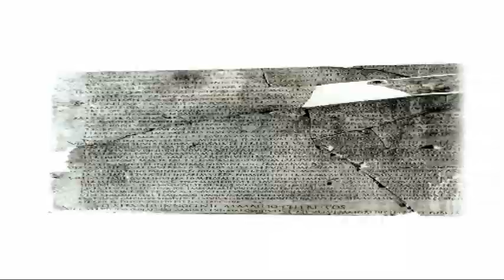Il Tempio degli Arvali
Alla Magliana Vecchia si trovava l'antico Bosco Sacro degli Arvali, esteso dalle rive del fiume Tevere alla sommità del Monte delle Piche. Esso era consacrato alla dea-madre (Dea Dia, in seguito identificata con Cerere), e posto sotto la protezione di Marte. Si fa fatica oggi a immaginare, tra strutture moderne, l'esistenza di un impianto termale. O poco più in là, sotto l'attuale stazione ferroviaria, del Tempio della Dea Fortuna. Anche della Via Campana rimane ben poco lungo il tracciato moderno di via del Tempio degli Arvali. Eppure, dove oggi troviamo una tipica osteria romana, qualcosa del grandioso Tempio rotondo della Dea Dia è ancora visibile. Entriamo nell'imponente basamento circolare, utilizzato oggi come cantina. Qui, in epoca imperiale, a fine maggio di ogni anno, si svolgeva il momento centrale delle celebrazioni in onore della Dea Dia, spesso presiedute dallImperatore. Il diametro del Tempio era di 25 metri. L'altezza doveva essere probabilmente uguale, e cioè come un palazzo alto sette piani. Il muro esterno era rivestito con bugnato e suddiviso da pilastri a tre metri di distanza l'uno dall'altro. L'ordine architettonico era di stile corinzio. Nella parte inferiore del tempio, ad altezza d'uomo, erano affisse le epigrafi arvaliche con i famosi verbali. Il Tempio era decorato da graziose antefisse, assunte dal Municipio 15 come proprio simbolo.